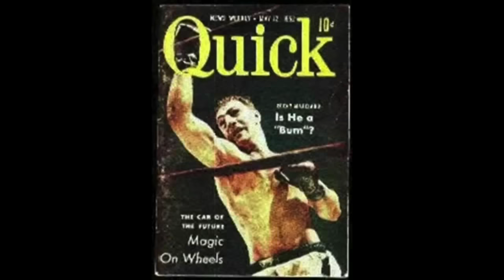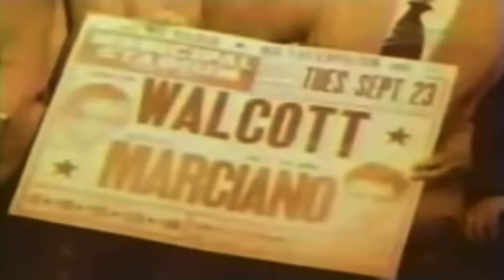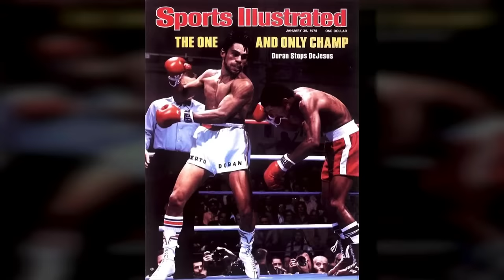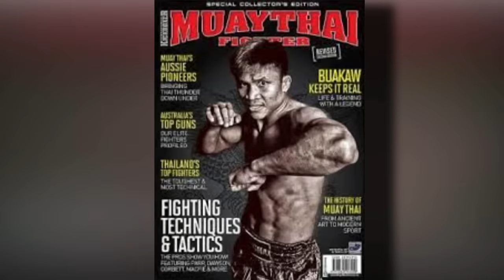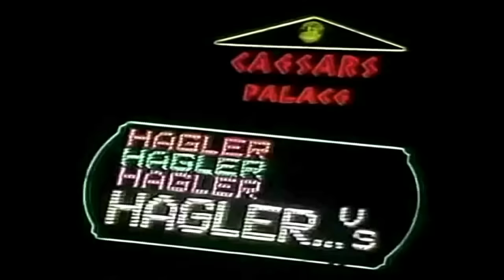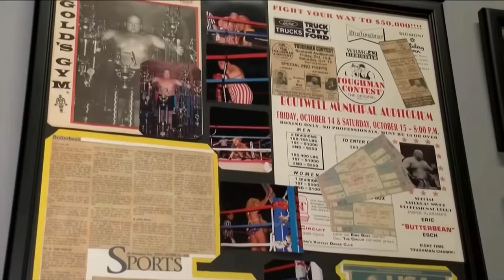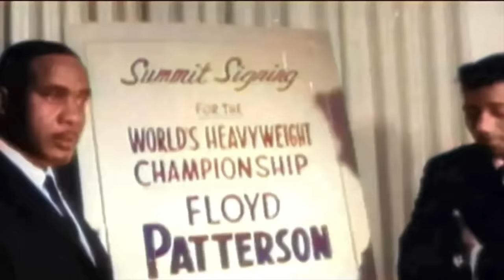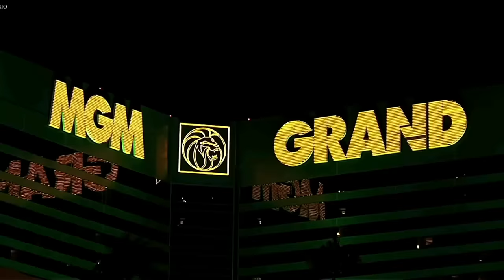Greatest KNOCKOUTS Ever! - An Hour of Epic Battles and Iconic Finishes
Today's video is exactly what the title suggests, Some fantastic knockout action from a series of different boxers & martial artists. Some heavy hitters like Iron Mike Tyson, Sonny Liston, Rocky Marciano, & Roy Jones Jr. And some more obscure fighters, at least obscure to the modern masses. Even threw in some Buakaw and Saenchai. Relive every uppercut, every magnificent combination, the comebacks, the upsets, the greatest moments in boxing history.

Voice Over Narration By:
Andrew Scott